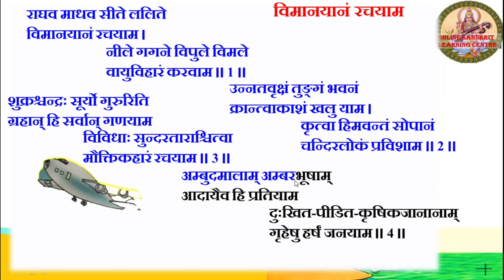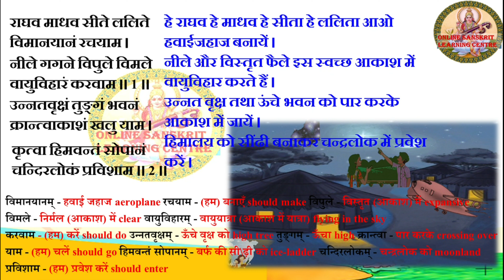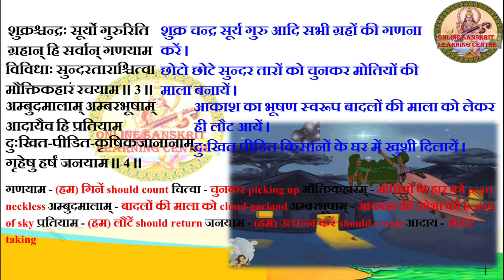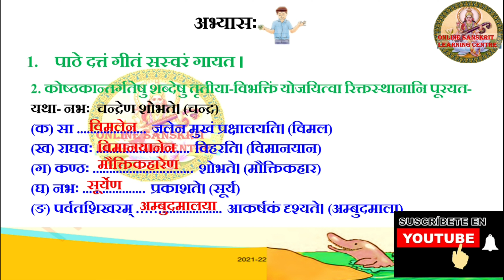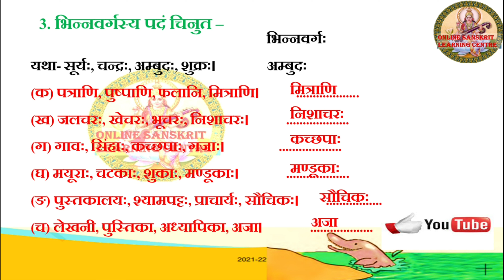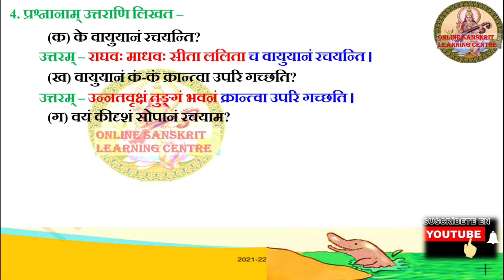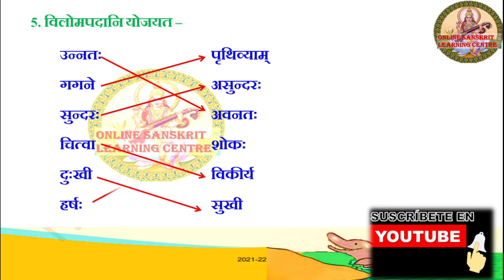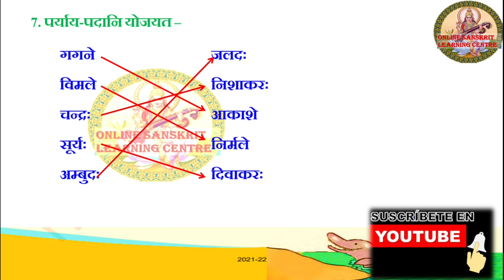class 6 sanskrit chapter 13 hindi translation | vimanyanam rachyam | ncert Ruchira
✅ In this vimanyanam rachyam video,

✔️ Class: 6th
✔️ Subject: Sanskrit
✔️ Chapter: vimanyanam rachyam विमानयानं रचयाम
✔️ Topic Name: vimanyanam rachyam Full Chapter Explanation & Exercise
✔️ Topics Covered in This Video: Full Chapter Explanation & Exercise from Class 6 Sanskrit Chapter 13 vimanyanam rachyam विमानयानं रचयाम